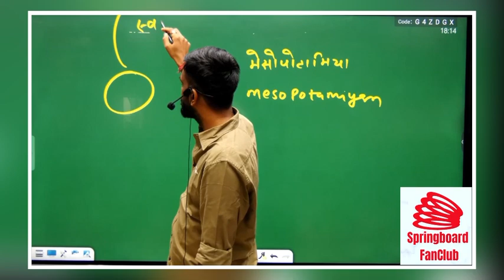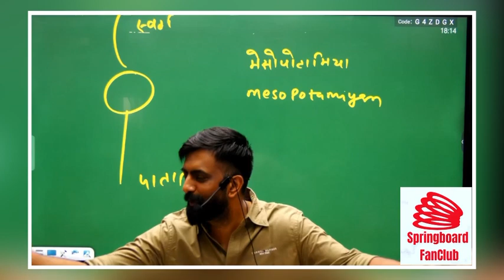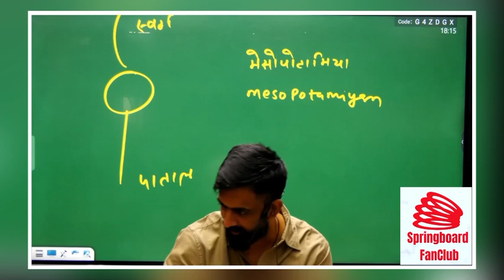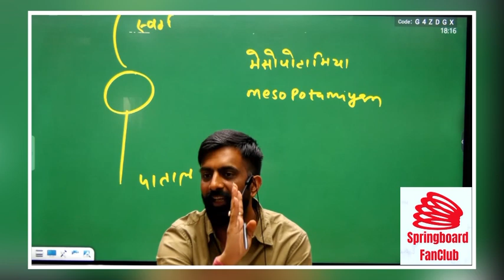आपको क्या लगता हैं स्वर्ग कैसा होगा 😂॥यूरोप ही स्वर्ग हैं बालकों 😅॥Rajveer Sir